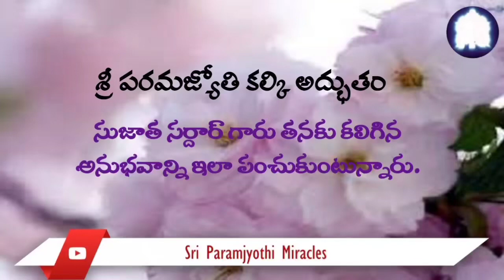Telugu 30/03. I just completed the peak state process, and the experience is amazing silence.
I closed my eyes and sat. I experienced a thoughtless state, even if I tried to think the thoughts were not coming. I can now experience a deep silence within me, and I was able to clearly see that transferring state to my near and dear ones happened very easily. I thank you, Sri Paramjyoti Kalki, so much for this peak state.